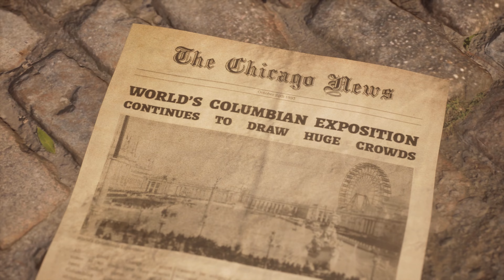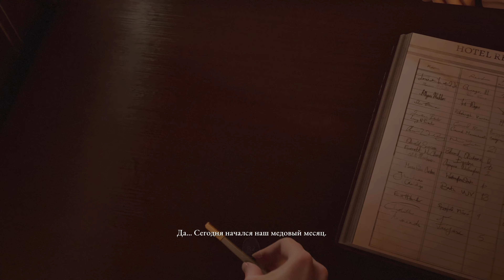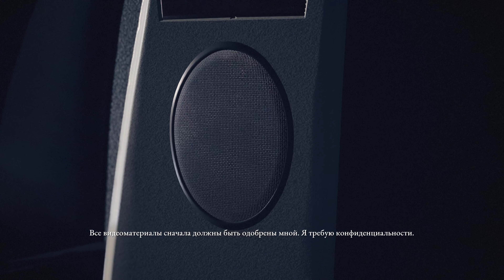The Devil in Me ➤ 4K ➤ Начало новой истории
Группа документалистов получает таинственное приглашение в современную копию «Замка убийств» серийного убийцы Г. Г. Холмса. Это прекрасный шанс разжечь интерес публики, и упускать его нельзя.